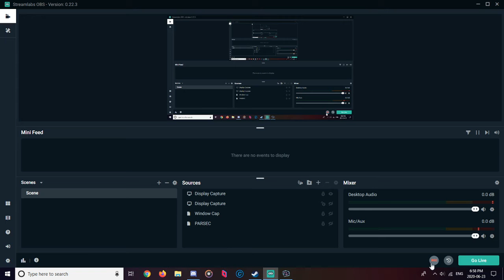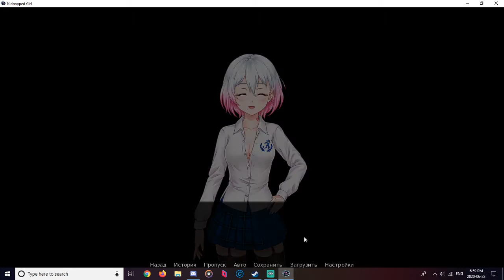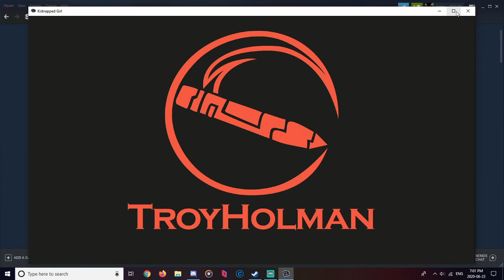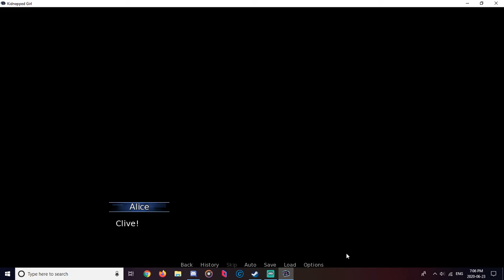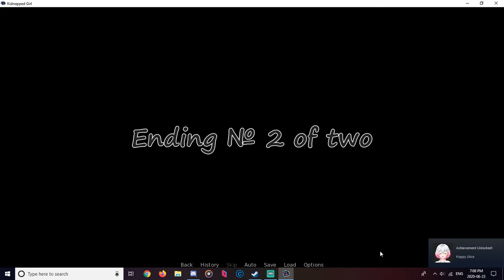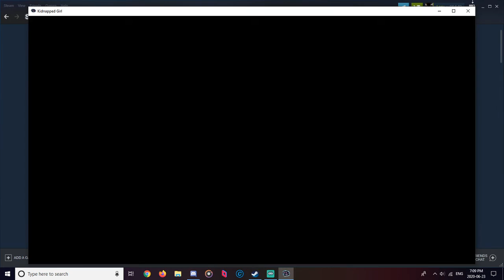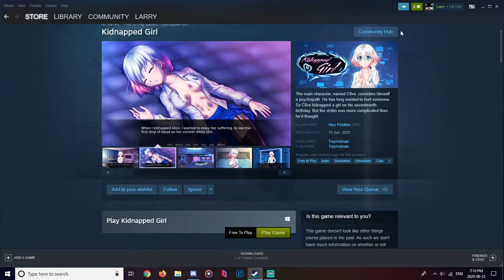That's not food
Those Russians